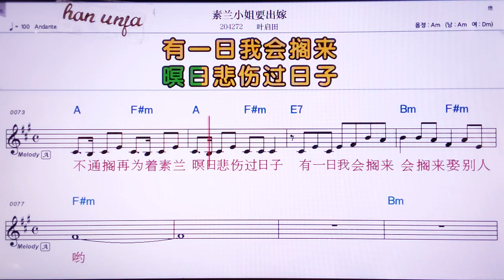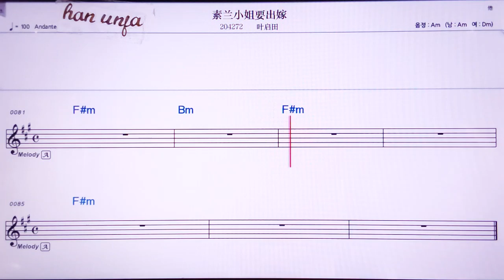💖 쑤란샤오지메야오추지마/예치티엔 👍MR,노래방, 악보, 코드,Karaoke With Sheet Music